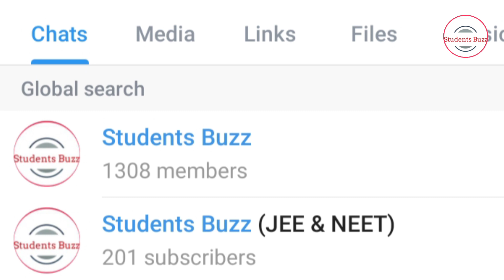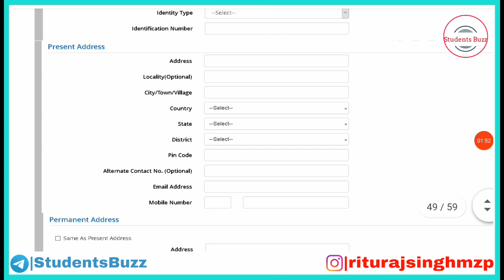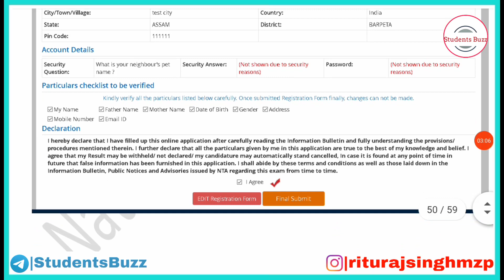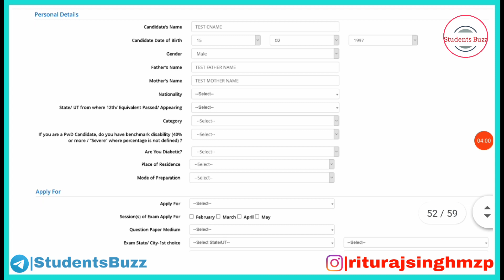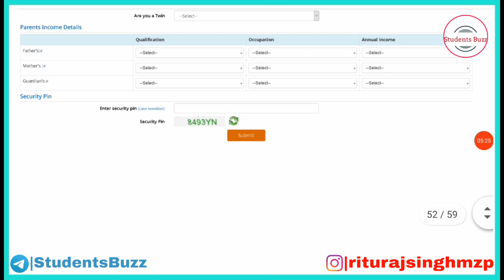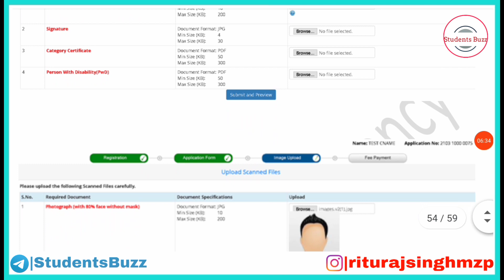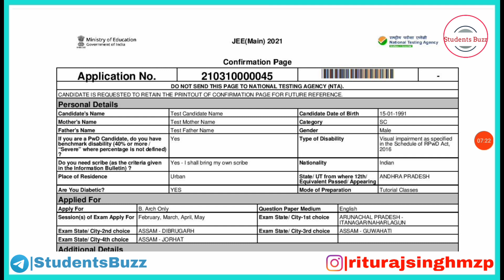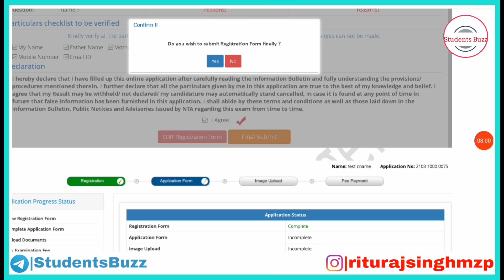How to fill JEE main august Application form 2021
⚡Join Telegram for all updates & your doubt discussion.🙇🏻‍♂️

JEE Main May 2021 application form filling starts|how to fill jee main application form step by step @StudentsBuzz